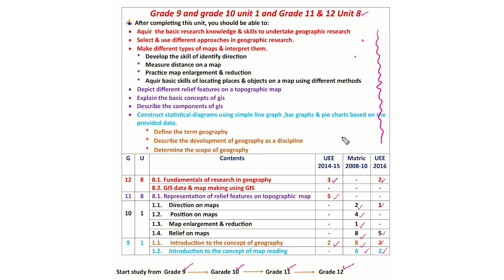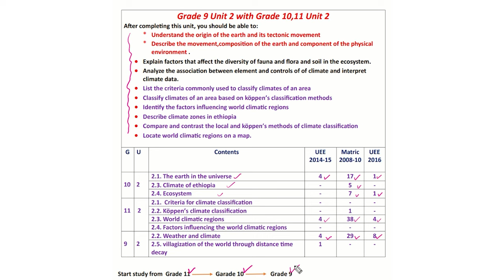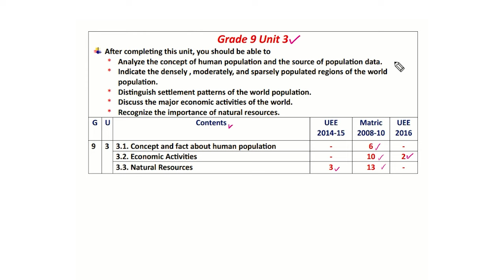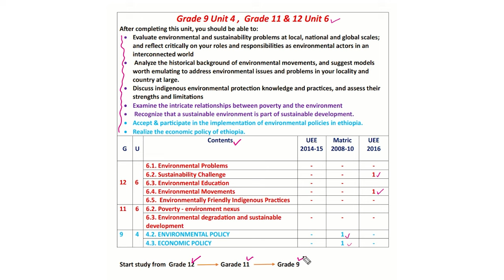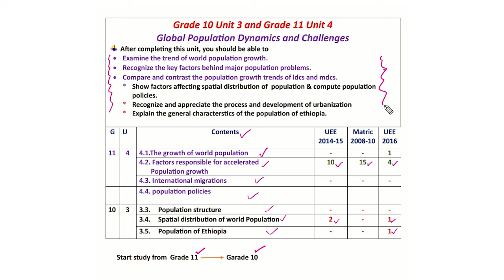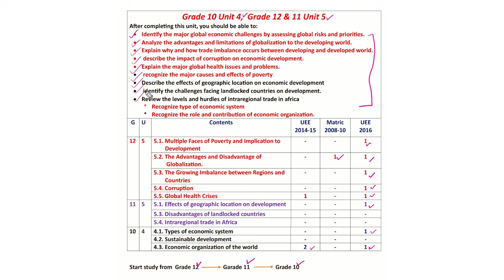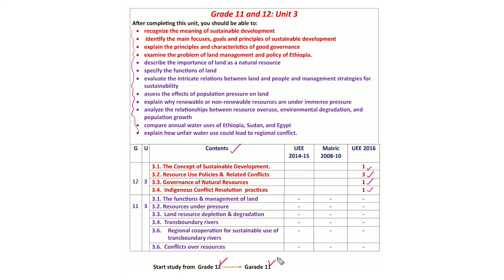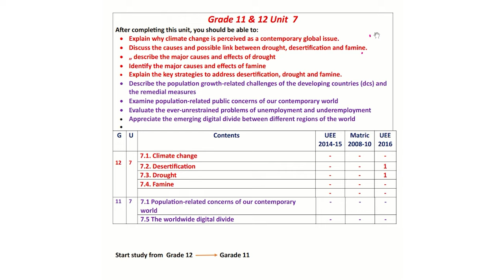Geography ከ95 በላይ ለማምጣት በዚህ መንግድ ማጥናት ግድ ነው፡፡ መልካም ጥናት